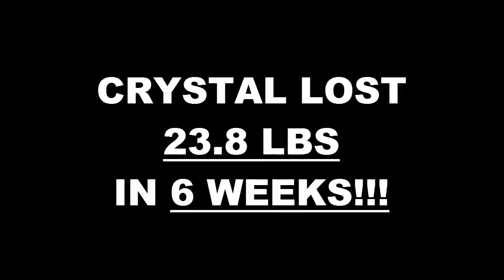High Desert Weight Loss Fitness 6 Week Challenge Results - Crystal Valencia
We will now check the result of Crystal's 6 week weight loss challenge!